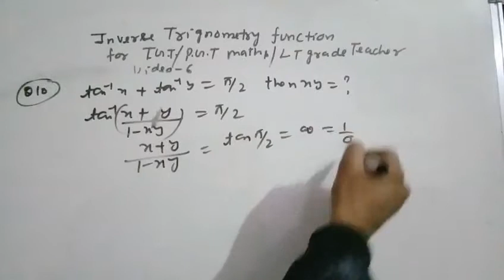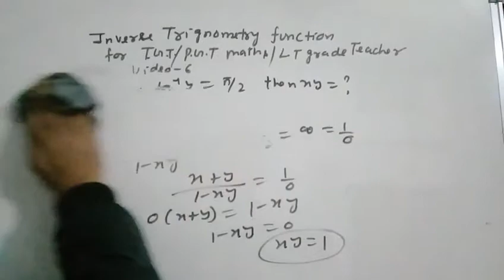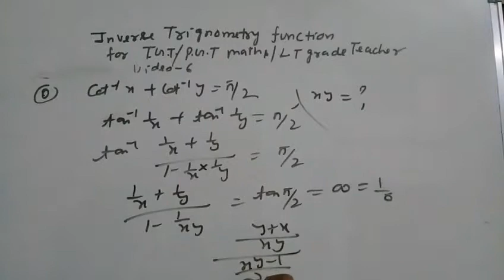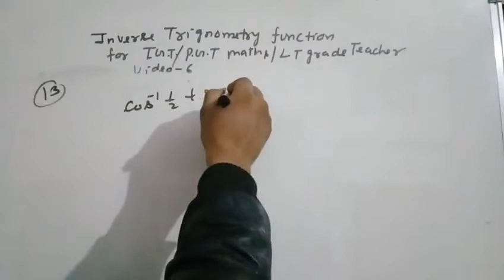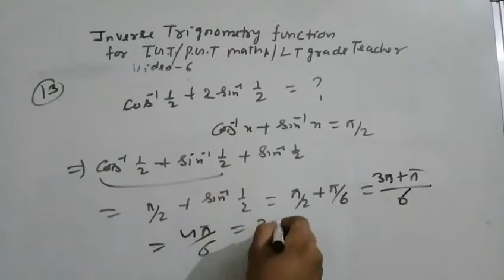Inverse trignometry function for tgt/pgt maths video 6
About this video question on inverse trignometry function